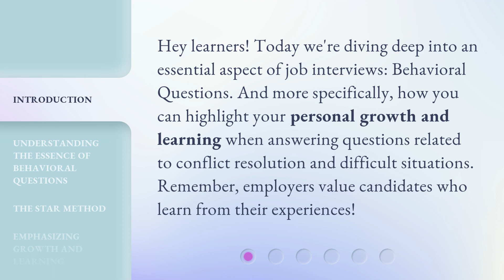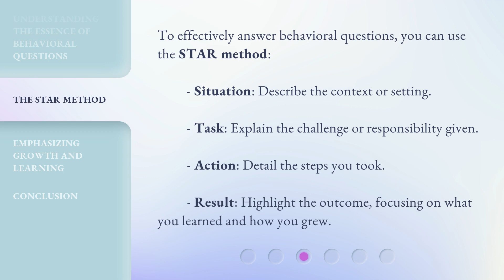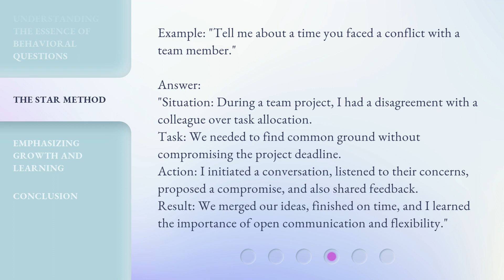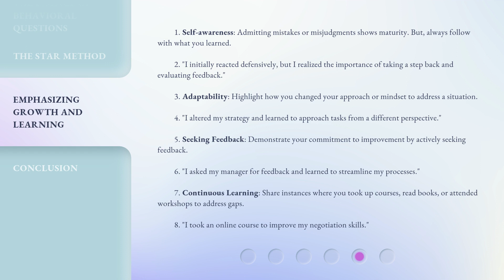Showcasing Growth and Learning in Behavioral Interviews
Showcasing Growth and Learning in Behavioral Interviews • Learn how to highlight your personal growth and learning in behavioral interviews. Discover the essence of behavioral questions, the STAR method, and examples of showcasing growth and adaptability. Impress employers with your resilience and ability to learn from experiences!

00:00 • Introduction - Showcasing Growth and Learning in Behavioral Interviews
00:33 • Understanding the Essence of Behavioral Questions
01:02 • The STAR Method
02:07 • Emphasizing Growth and Learning